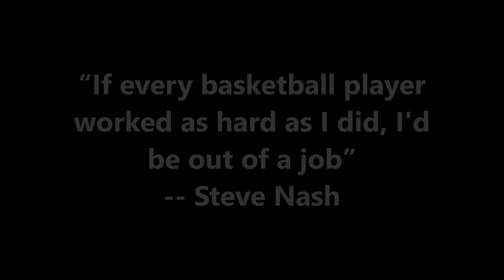PRO BASKETBALL TOP TEN POINT GUARDS: NUMBER 10 STEVE NASH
WARNING!!! 2 RAW IS NOT FOR KIDS!!!